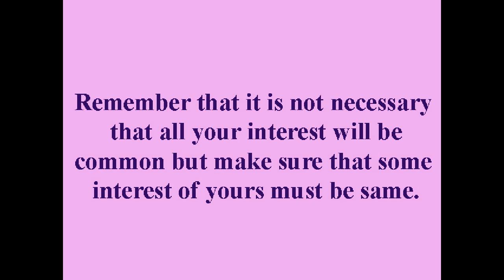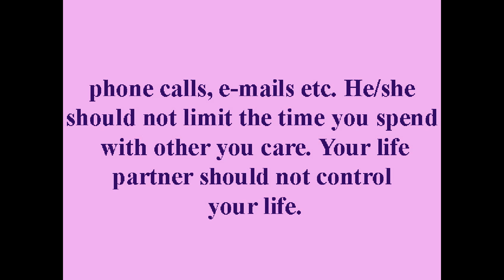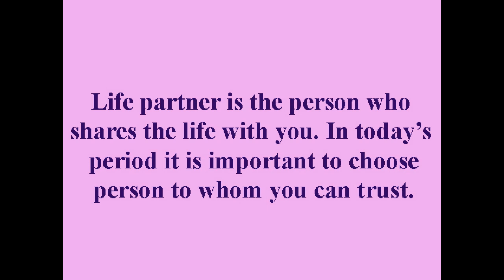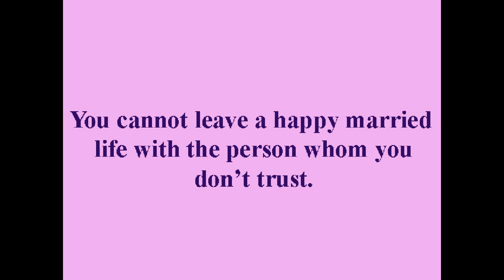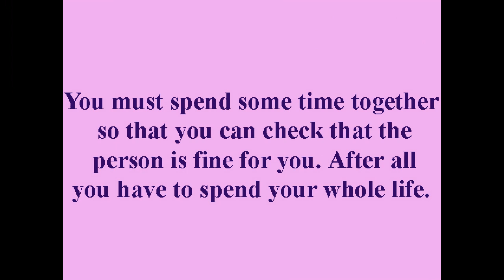5 Things To Keep In Mind While Choosing Your Life Partner